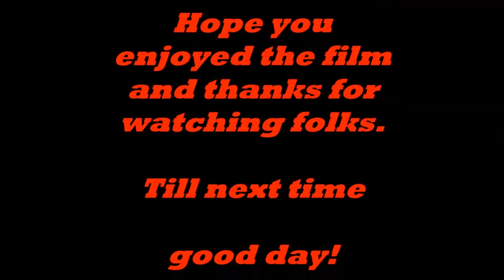Battle of the three ninjas (Real fighting techniques)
A real life showdown between three ninjas of different disciplines.